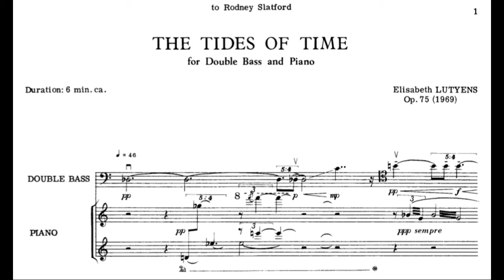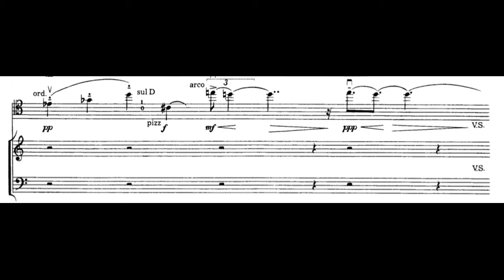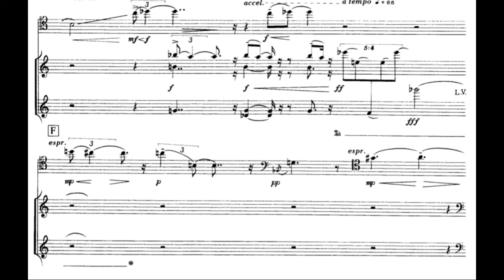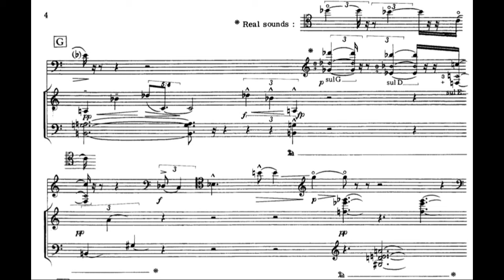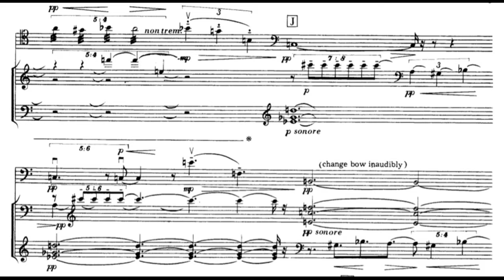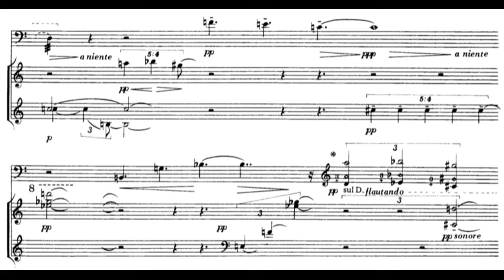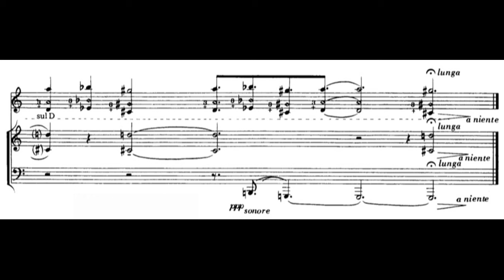Elisabeth Lutyens - "The Tides of Time" for Double Bass and Piano, Op.75 (1969)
Agnes Elisabeth Lutyens, CBE (9 July 1906 – 14 April 1983) was an English composer.

Double Bass: Leon Bosch
Piano: Sung-Suk Kang